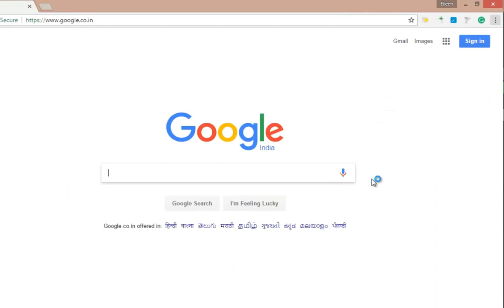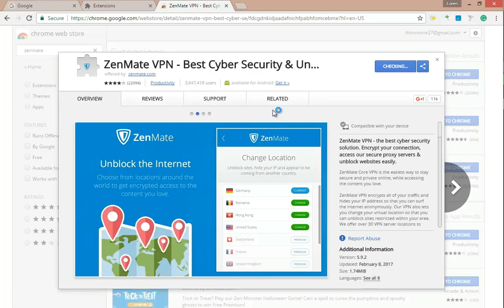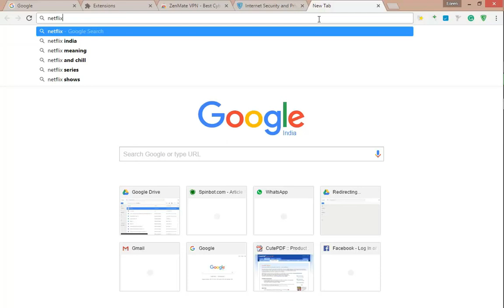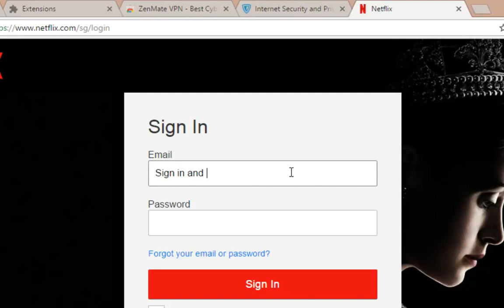How To Access Blocked Sites Using Zenmate (FREE VPN)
Do you know you can use zenmate for chrome, firefox or other browser to access blocked sites from your browser? Zenmate can be used as FREE VPN on your browser.

If you are looking for solution for blocked site access, you are at right place. You just need to download Zenmate browser extension on your computer and access unlimited VPN right from your computer.